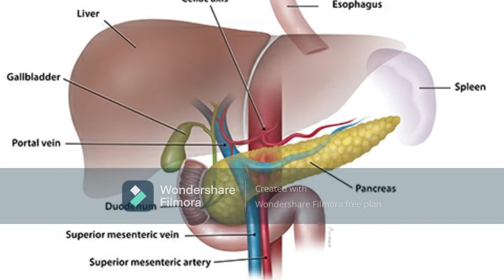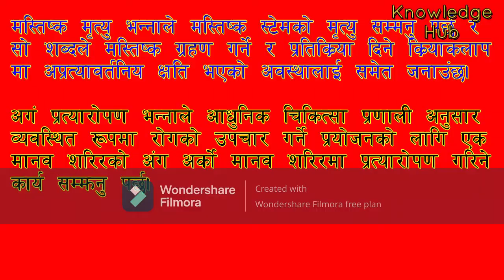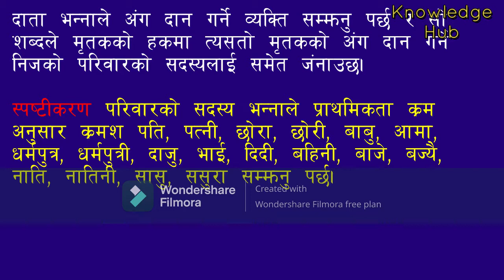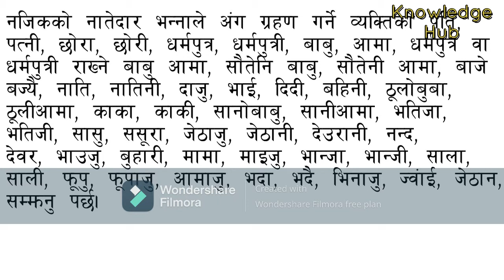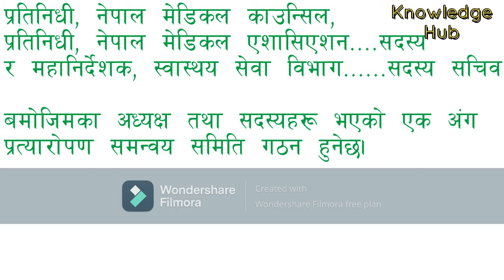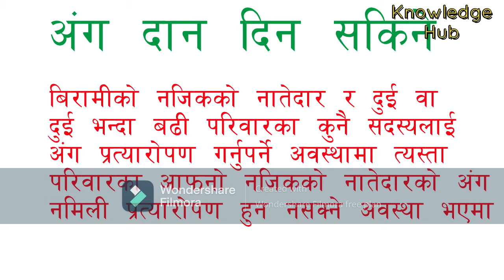organ transplant law in Nepal/ Nepal Kidney Transplant/ Kidney Donor/ Donor of Human Organs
This video will provide knowledge the legal obstacles about donating human organs by someone to the needy person according to prevailing Nepalese law.